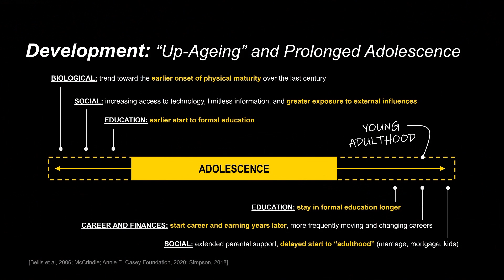TheSquare Ep #58 · Mental Health and Education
With a renewed focus of how the built environment impacts the wellbeing of its users, Corgan’s Education practice expands typical notions of mental health to consider the unique challenges of students through their educational journey. Education design has long considered how best to support the mental health of students including those with anxiety, stress, depression or formal diagnosis such as Autism or ADHD.

However, in this episode of TheSquare, Chloe Hosid, Design Researcher at Corgan, shares the several other mental, social, emotional, and behavioral experiences in student development that profoundly influence how they perceive and engage with their space, their curriculum, others, and themselves.

From the pressure to grow up faster to developing a sense of self, learn how education design can better meet students where they are—responding more empathetically to how these challenges evolve through their academic career and creating spaces that empower them as the leaders of tomorrow.

Video Produced by: Corgan

Have Questions? We’d love to hear from you.